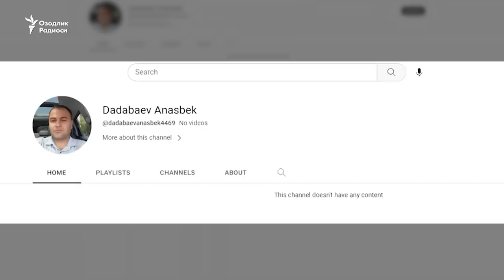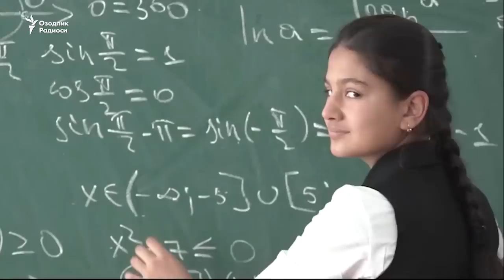OzodNazar: Saylov “savdolari”: #1 nomzod bir necha yuz trillion so’mlik va’dalar berdi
Яна бир ҳафтадан сўнг, 9 июль, якшанба куни муддатидан аввал Ўзбекистон президенти сайлови бўлиб ўтади.

Номзодлари мамлакат президенти лавозимига кўрсатилган 4 сиёсатчининг сайловолди дастурларида қандай муштарак жиҳатлар бору қандай фарқлар мавжуд?

Ғалаба қилиши кўпчилик томонидан башорат қилинаётган амалдаги президент сайловчиларга бераётган пуллик ваъдаларни бажариш учун ҳукумат маблағни қаердан олади?

Бу иқтисодий таҳлилчи Жамшид Муслимовга берилган кўплаб саволлардан иккитаси, холос. Сарвар Усмон суҳбатлашди.

Yana bir haftadan so‘ng, 9-iyul, yakshanba kuni muddatidan avval O‘zbekiston prezidenti saylovi bo‘lib o‘tadi.

Nomzodlari mamlakat prezidenti lavozimiga ko‘rsatilgan 4 siyosatchining saylovoldi dasturlarida qanday mushtarak jihatlar boru qanday farqlar mavjud?

G‘alaba qilishi ko‘pchilik tomonidan bashorat qilinayotgan amaldagi prezident saylovchilarga berayotgan pullik va’dalarni bajarish uchun hukumat mablag‘ni qayerdan oladi?

Bu iqtisodiy tahlilchi Jamshid Muslimovga berilgan ko‘plab savollardan ikkitasi, xolos. Sarvar Usmon suhbatlashdi.